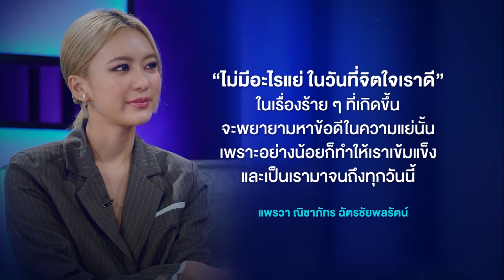ข้อคิดของชีวิต “แพรวา ณิชาภัทร” (3/3) I เรื่องจริง Night Life 25 พฤศจิกายน 2566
แพรวา ณิชาภัทร กับเรื่องราวในวงการบันเทิงที่เรียกว่าผ่านการแสดงมาแล้วทุกรูปแบบ จนในตอนนี้เธอก็กำลังอิน และมีความสุขกับกีฬากอล์ฟ เรียกได้ว่าเธอคนนี้ไม่ธรรมดาเลยจริง ๆ